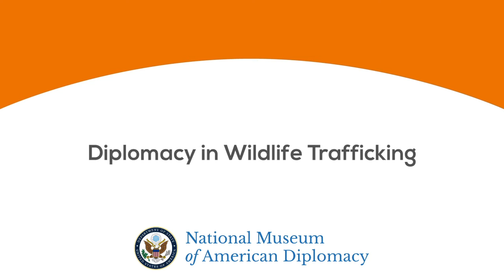Wildlife Trafficking: Role of Diplomacy in Stopping Int'l Wildlife Trafficking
This video is a resource for the National Museum of American Diplomacy’s Diplomatic Simulation Program on Wildlife Trafficking. Mary Rowen, subject matter expert, explains how U.S. diplomats work to combat wildlife traffickers and reduce consumer demand by working with other governments, organizations, and communities.